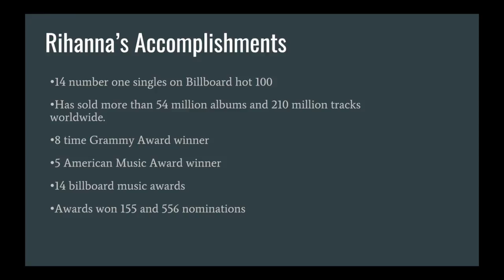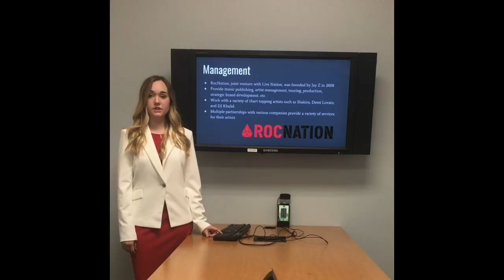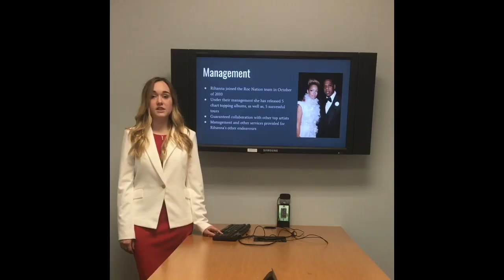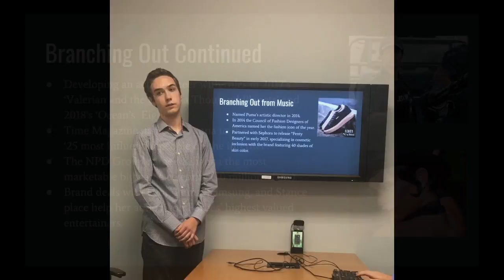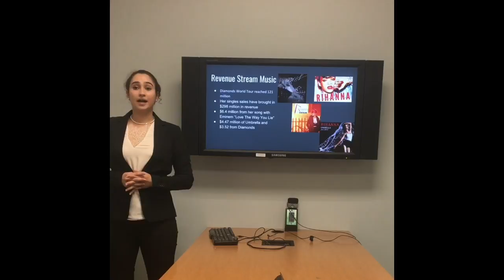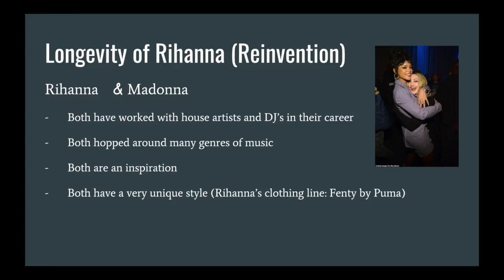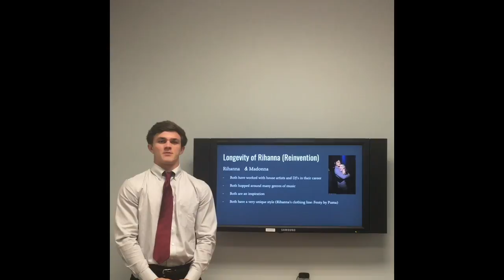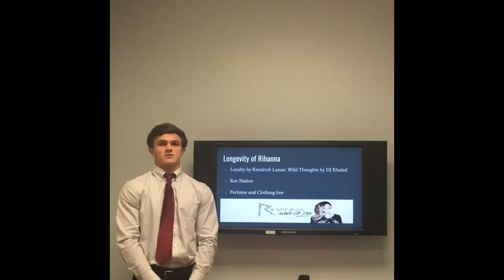Rihanna's Navy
Build a Business Project
Temple University 2017